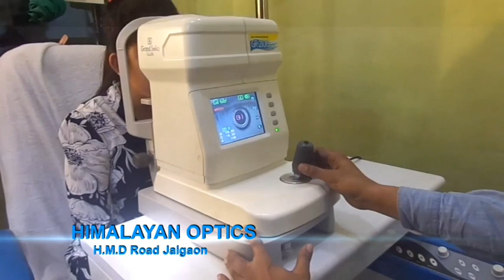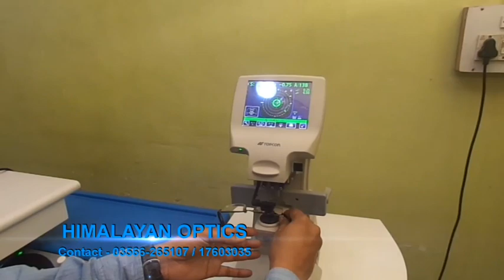जयगांव में रहने वाले प्रकाश गुरुंग अपनी पुत्री पूजा गुरुंग के इलाज के लिए डर बदर भटक रहे हैं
जयगांव की मंगलाबाड़ी इलाके में रहने वाले प्रकाश गुरुंग इन दिनों अपनी पुत्री पूजा गुरुंग के इलाज के लिए डर बदर भटक रहे हैं, पूजा गुरुंग की बाइक एक्सीडेंट में दोनों पैर पूरी तरह टूट चुका है जिसे बनाने के लिए ३ लाख के ऊपर का खर्चा है